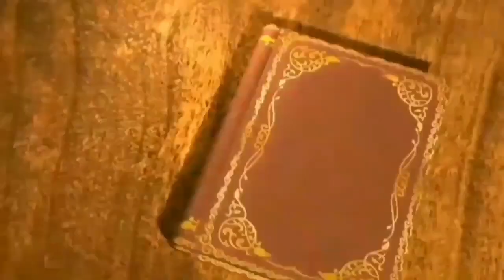படிச்சிட்டு இருக்கும் போது ஏன் தொந்தரவு பண்ணுறீங்க KanyaKumari Slang Funny videos kumari comedy